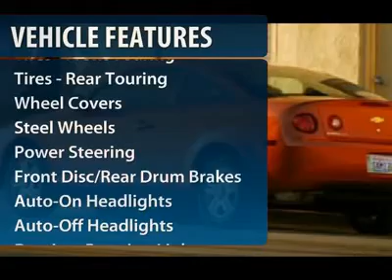2007 CHEVROLET COBALT Cherry Hill, NJ 25961D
2007 CHEVROLET COBALT Cherry Hill, NJ
Stock